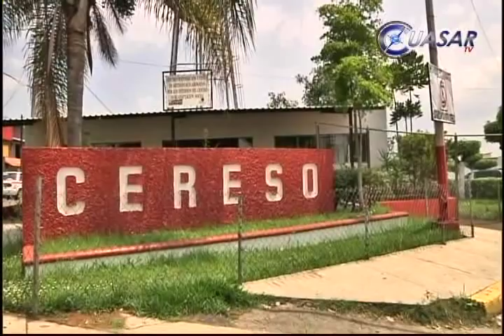Chofer de las pipa había ingerido sustancias tóxicas: PGJE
Bajo los efectos de sustancias toxicas conducía el chofer de la pipa cuando se impactó contra la caseta de San Ángel Zurumucapio, en Michoacán, y que costó la vida de siete personas y lesiones a seis más, confirmó el procurador estatal, Plácido Torres Pineda...